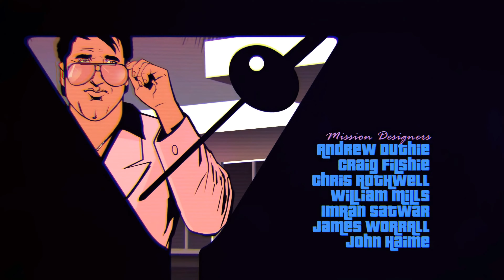GTA VC: DE - Opening Intro "Welcome to the 80's"